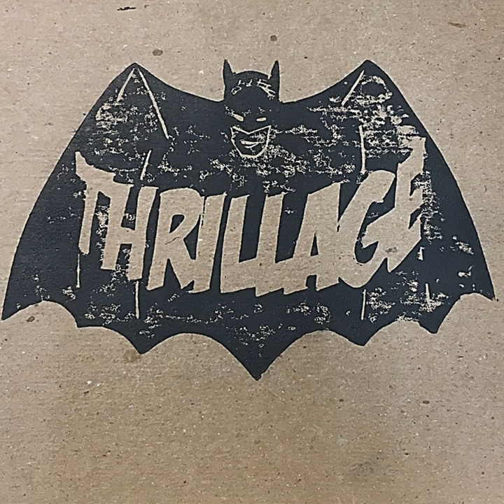Love Me Like Lenny Dykstra Loves Baseball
Love Me Like Lenny Dykstra Loves Baseball · Thrillage

Thrill "Em All